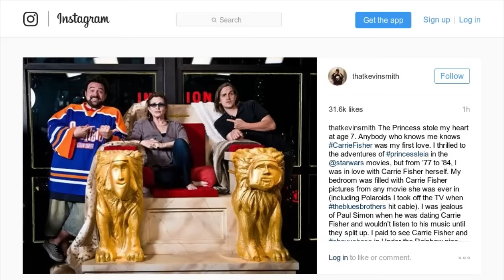Kevin Smith's tribute to Carrie Fisher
As the news of Carrie Fisher's death went public, many actors and celebrities took to social media to share their respect and sadness for the passing of the iconic Star Wars Princess. Fisher died of a heart attack at the age of 60. Director Kevin Smith of Red Bank took to Instagram to pen a long note about her.